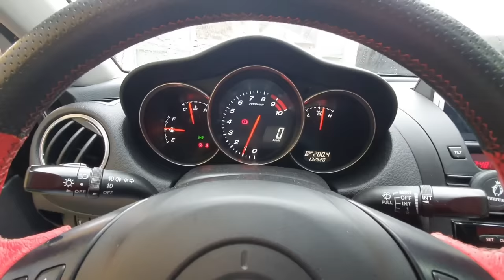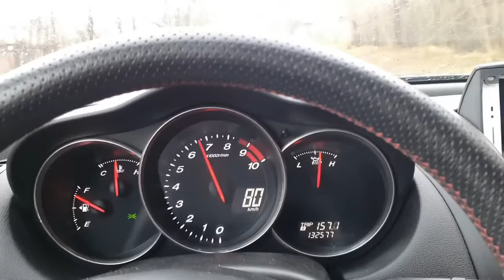Scurta prezentare Mazda RX8 motor Wankel motor fara pistoane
Salutare, acest video este un video scurt de prezentare a unei masini Mazda RX8, una dintre putinele Mazda RX8 care functioneaza in Romania. Mai multe detalii despre aceasta masina veti putea vedea in urmatoarele materiale video de pe acest canal. APASA Butonul !!! Stii tu care, ei cum care!?